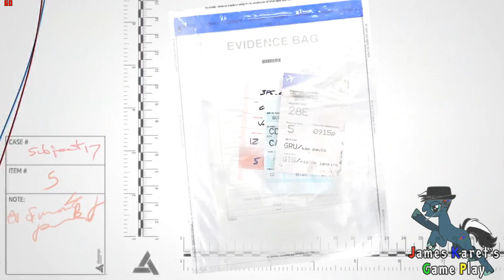JKGP - PC - Assassin's Creed 4 Black Flag - part 7 (English)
You're watching JKGP's Assassin's Creed 4 Black Flag part 7.
Something bad happen in this world!